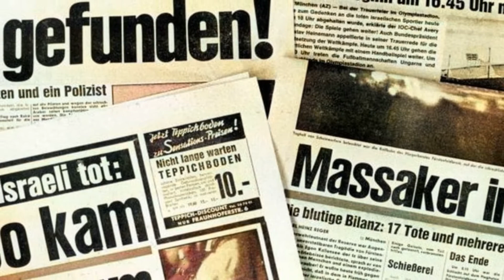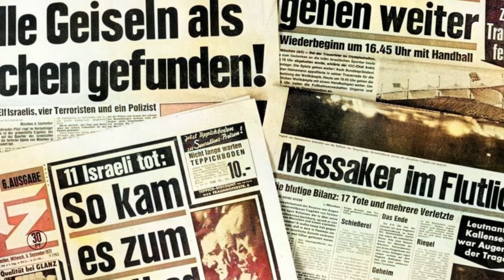The Dark Pages Of The Olympics - Tragedies That Everyone Wants To Forget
The Olympics are traditionally considered a period of sports festival. But not for everyone this holiday ends positively: sometimes real tragedies occur at competitions.